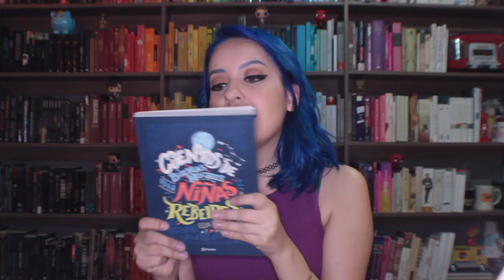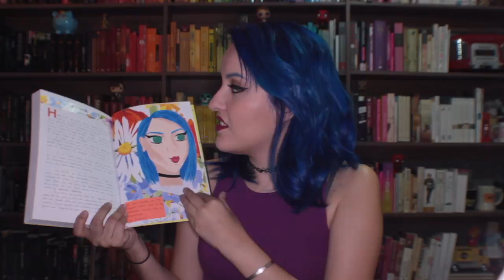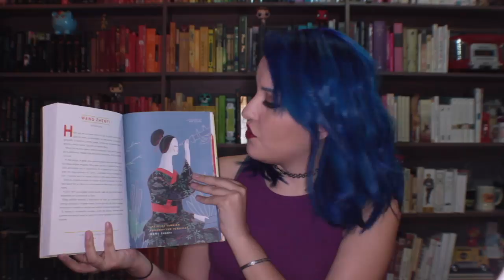Cuentos de Buenas Noches para Niñas Rebeldes🌌✨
¿Qué les parecen este tipo de libros? Si ya lo leyeron díganme si lo disfrutaron, también compártanme sus autorretratos c: en twitter o instagram!